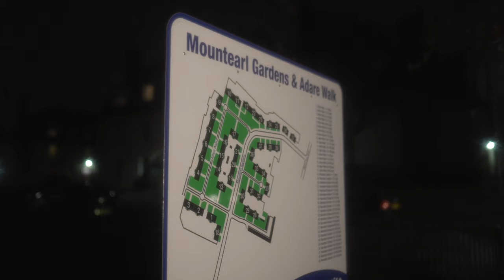Trapmash (GID) - Lights Camera Action (Music Video)